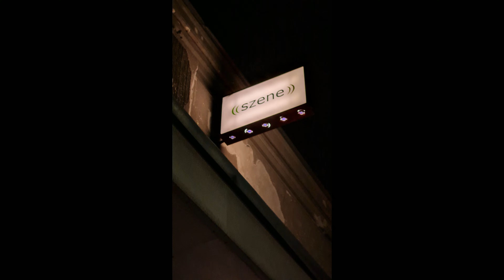Cavalera - Refuse Resist - Vienna 29 11 2023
Cavalera in Vienna (Szene Wien) November 29, 2023. What a fantastic gig. Thank you Max and Igor!